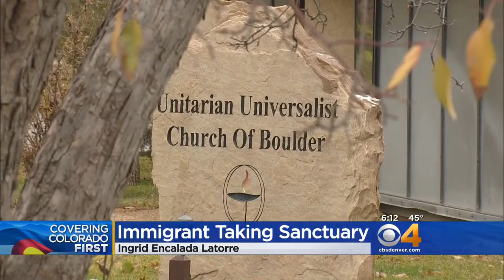Front Range Church Opens Doors To Woman Fighting Deportation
A church in Boulder is now the sanctuary for a woman fighting deportation.